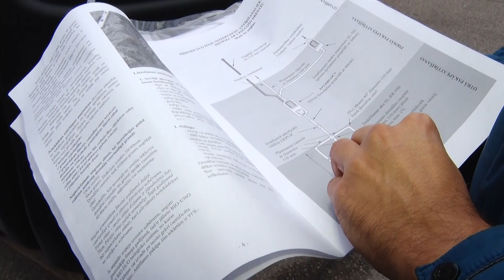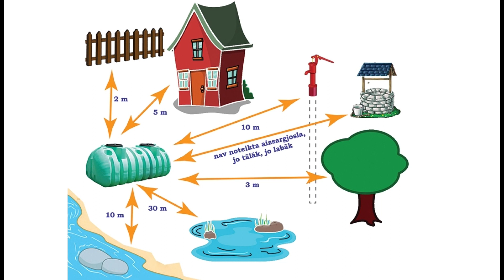Локальная канализация должна быть герметичной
Специалисты утверждают, что  большая часть колодцев содержит в себе грунтовые воды, более всего подверженные биологическим и химическим загрязнениям от хозяйственной деятельности человека. Источником микробиологического загрязнения сточных вод является обычная выгребная яма, которых тысячи в микрорайонах частной застройки. Чем старше такой туалет, тем выше вероятность того, что патогены, живущие в этой яме, уже просочились в ваш источник питьевой воды.  Подробнее об этом – в сюжете, подготовленном Отделом общественных отношений и маркетинга Даугавпилсской городской думы.